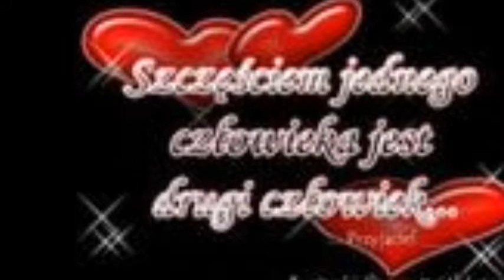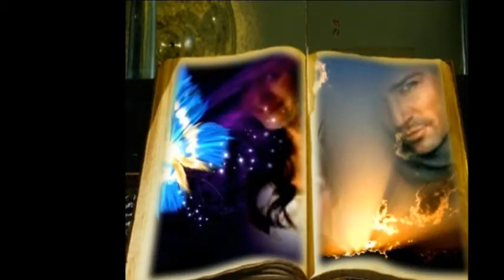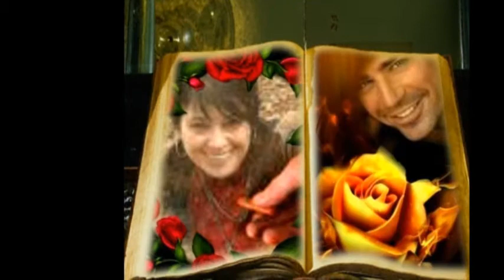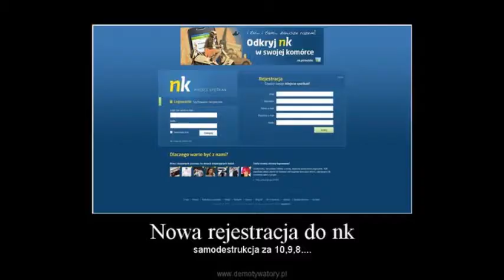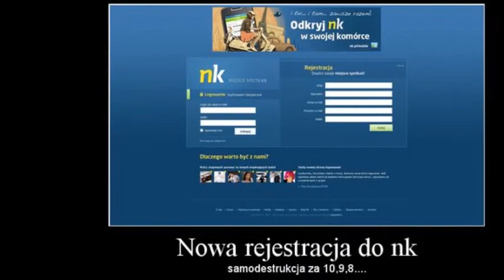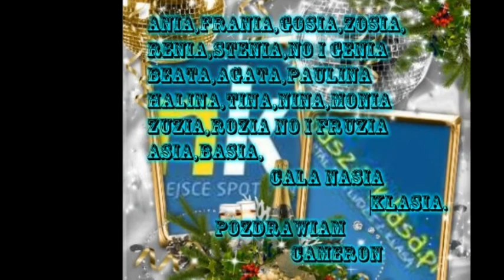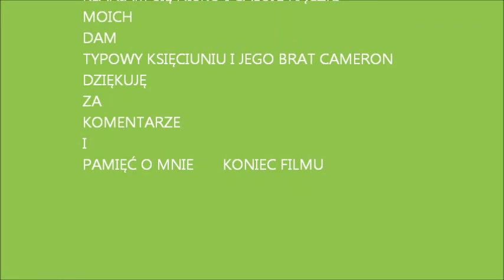TAK SIĘ BAWI NASZA KLASA . NK.wmv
tak się bawi NASZA KLASA